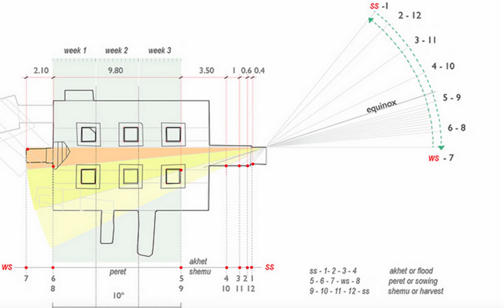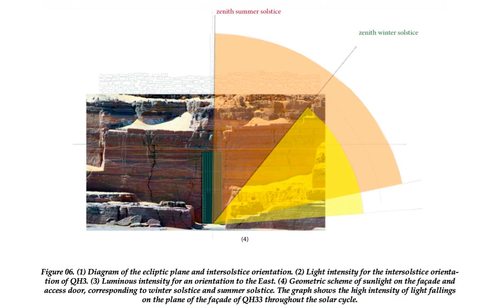This Tomb might be the oldest aligned with winter solstice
Qubbet El Hawa named after the Sufi Sheikh Abu El Hawa is a site on the western bank of the Nile, opposite Aswan, that serves as the resting place of ancient nobles and priests from the Old, Middle and New Kingdoms. The necropolis was used until the Roman Period as a burial site. Then it hosted two Coptic churches and a Sufi Dome of historical significance. More recently the Aga Khan chose the site to build a mausoleum. According to Egyptologist Basem El Sharkawy the site contains 96 attested tombs of nobilities.

The recent digs of a Spanish team have uncovered an ancient tomb whose chapel was oriented toward the sunrise on the winter solstice. This could be the oldest of its kind in Egypt.